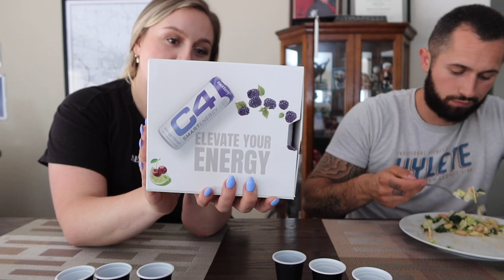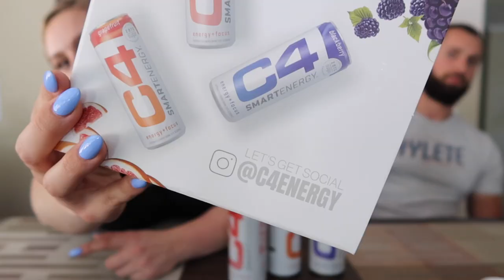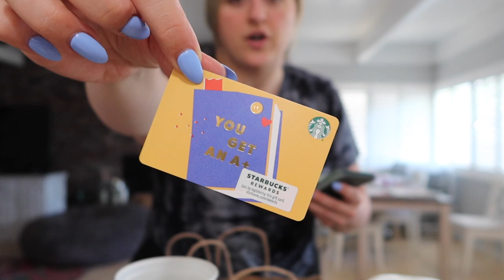Michael's Update, Dr. Marten Sandals, Testing Energy Drinks... | VLOG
👉🏼Find all info from this video here:

(These drinks were gifted to me from C4 and Octoly.)

●Dr. Marten Sandals

●Teacher Bre's Shop

●Canon G7x Mark ii Vlogging Camera

1048 W. Robinhood Dr.

My measurements:
BUST: 49"
WAIST: 43"
HIPS: 53.5"
ARMS: 16"
HEIGHT: 5'7
WEIGHT: 270
I am typically a size 18 in bottoms and a 1x-2x in tops, depending the store.

🖤 BOXYCHARM: 5-6 FULL size makeup/ skincare products sent to your door every month for only $21/month.

💄 Hautelook: Shop name brand makeup, clothing, shoes, etc. for a super discounted price by shopping

👉🏼Get free beauty product to review by signing up for Octoly

Cameras Used to Film - Canon Rebel T6i & Canon G7X Mark III

Any products marked with an asterisk* were sent to me for product review.  I ONLY recommend products that I am in love with, so all opinions are my own!  I am disclosing this in accordance with the Federal Trade Commission guidelines concerning the use of endorsements and testimonials in advertising.